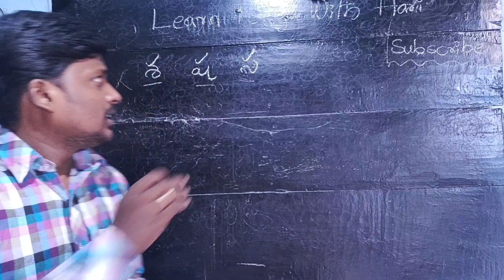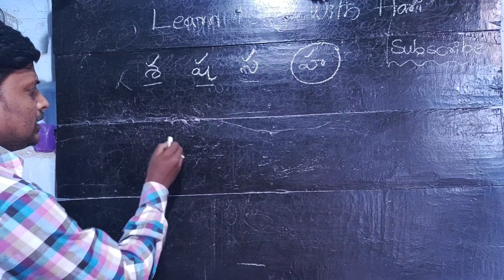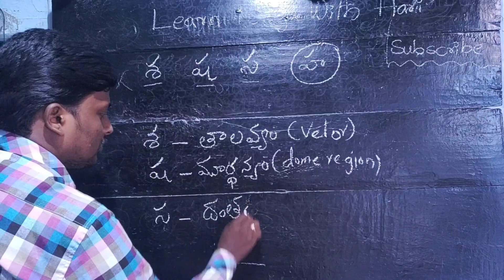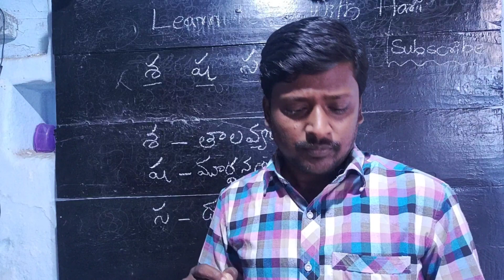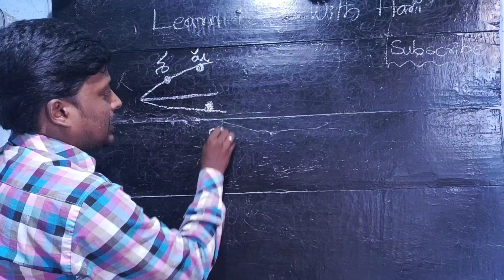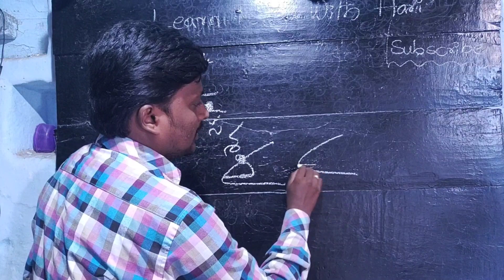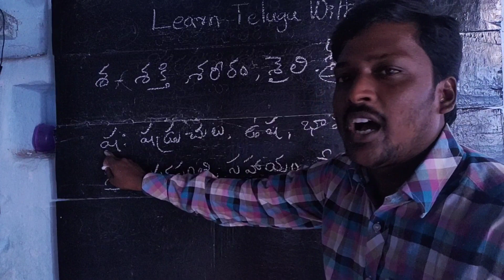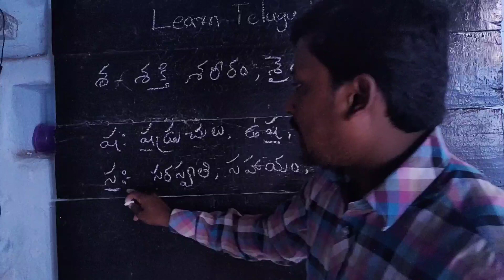శ ష స అక్షరాల మధ్య తేడా మరియు తప్పులు చేయకుండా ఉండాలంటే ఏం చేయాలి? సమగ్ర వివరణ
Telugu Basics for biginners

For better writing & reading videos